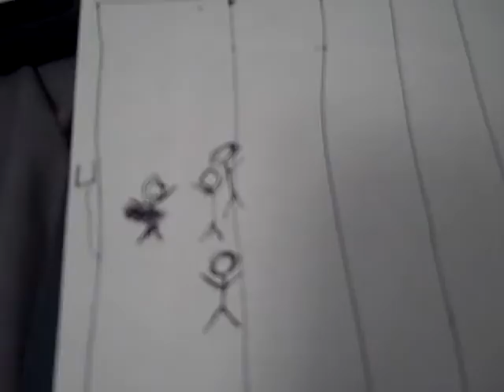Great Moments in BC Football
Part 1 of a series from BC\'s biggest fan!